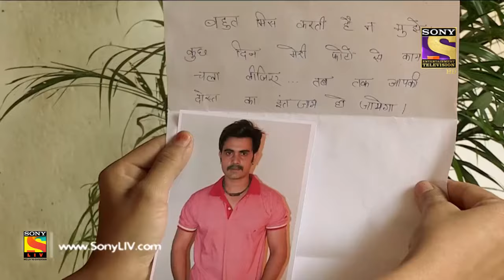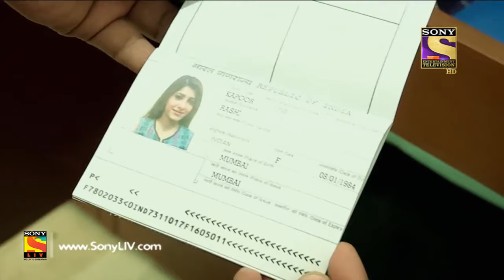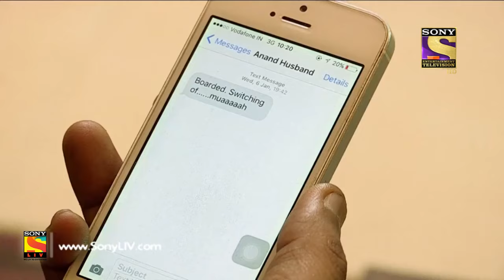Best of Crime Patrol - Stalker - Full Episode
Relive the best episodes of your favourite crime-thriller show, Crime Patrol.